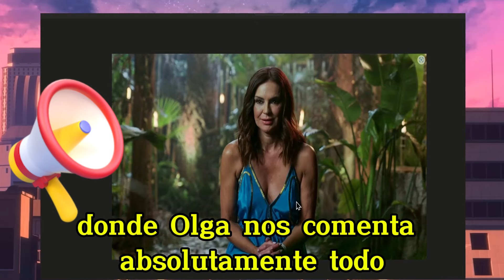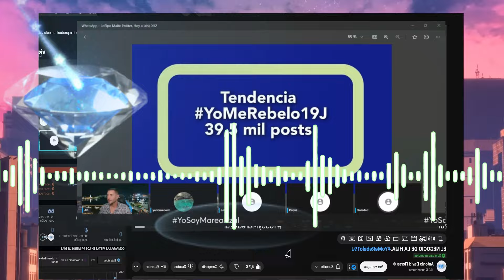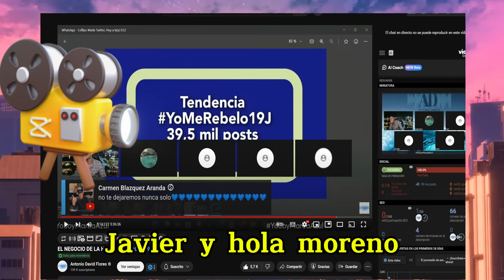Antonio David Flores Anuncia que APOYARA a Olga Moreno en Supervivientes ALL STARS